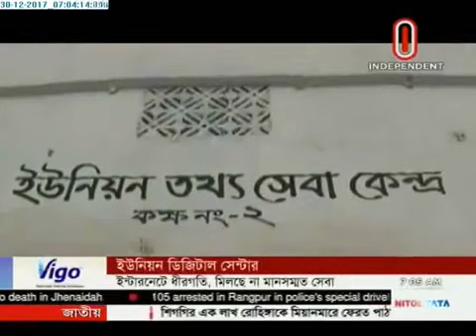Union Digital Centers not fully functional (30-12-2017)